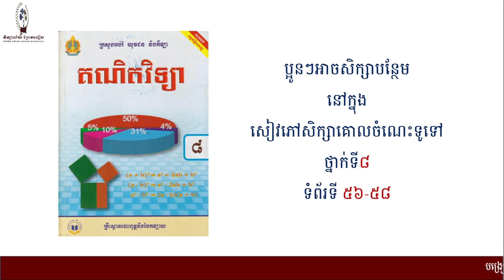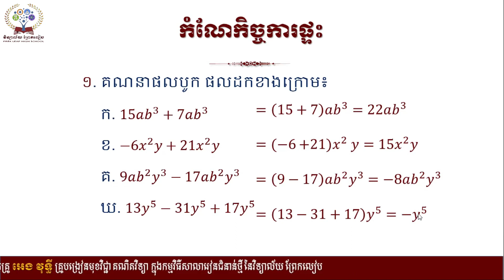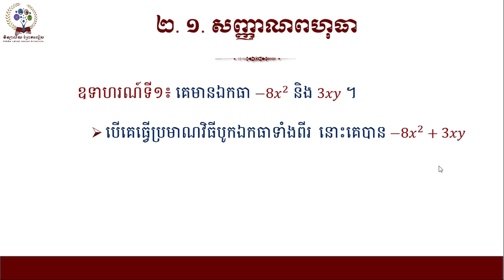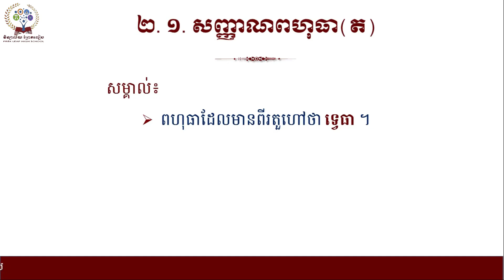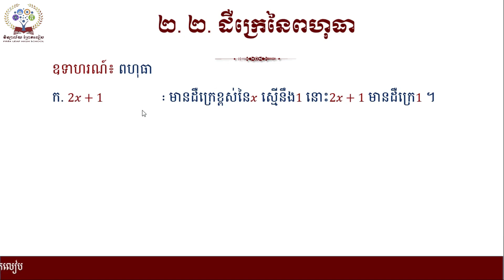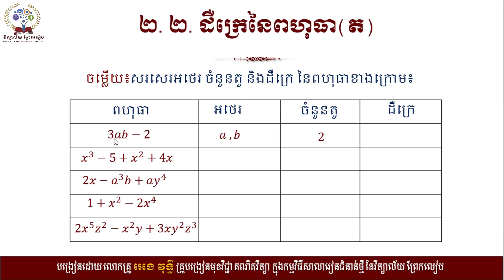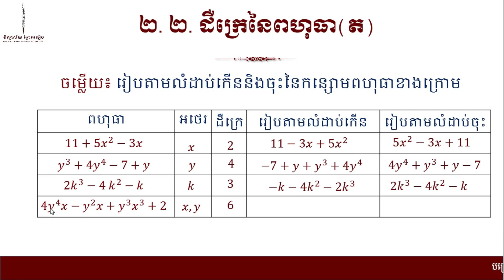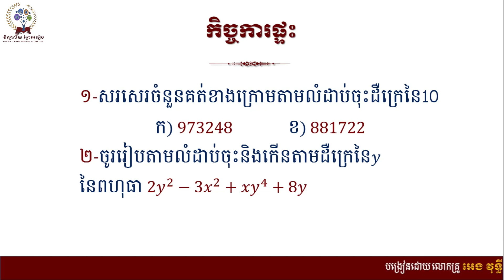គណិតវិទ្យាថ្នាក់ទី៨ មេរៀនទី៥ កន្សោមពីជគណិត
គណិតវិទ្យាថ្នាក់ទី៨
មេរៀនទី៥ កន្សោមពីជគណិត
#២ .ពហុធា
  #.សញ្ញាណពហុធា
  #.ដឺក្រេនៃពហុធា
បង្រៀនដោយ៖លោកគ្រូ អេង វុទ្ធី
សហការបង្រៀនដោយ៖ លោកគ្រូ ស៊ីវ ស៊ីលីន